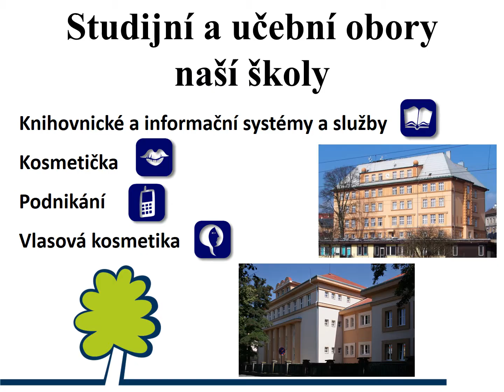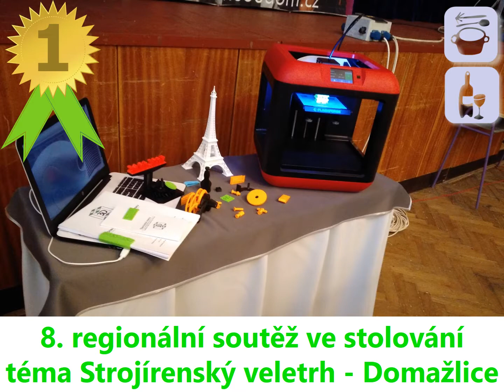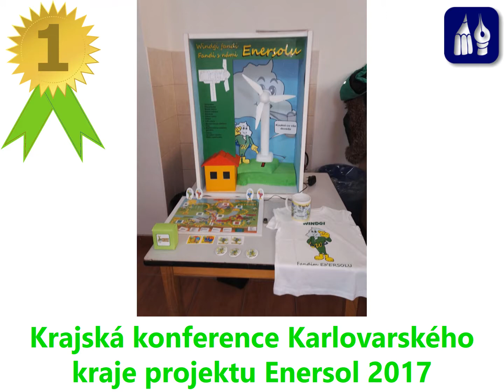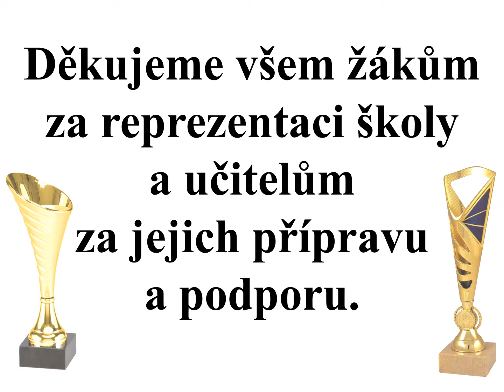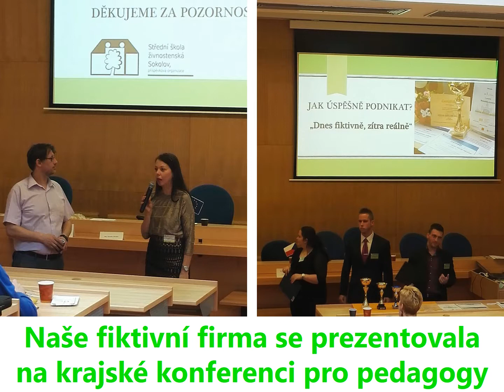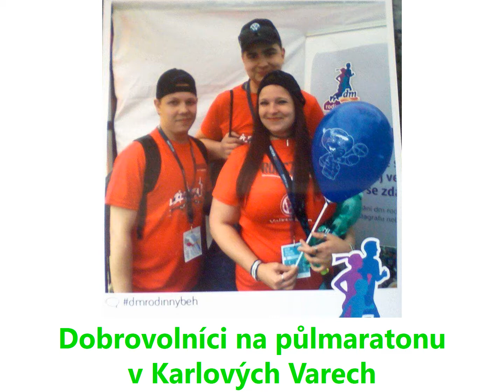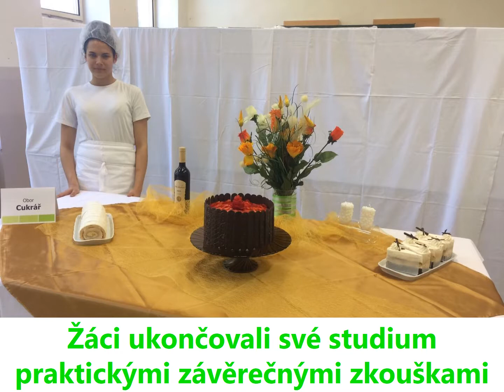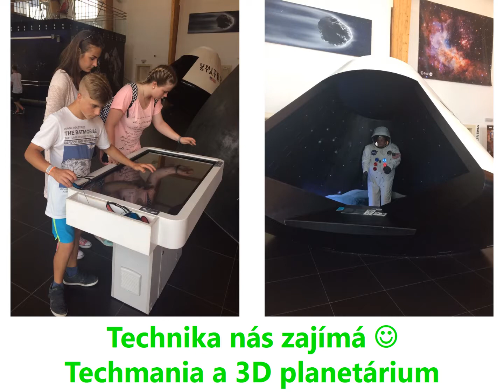Úspěchy a ze života školy za školní rok 2016-2017